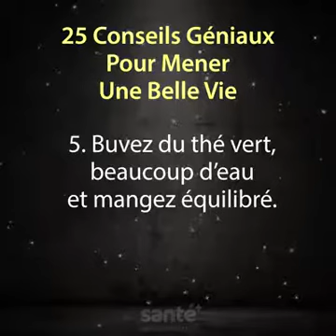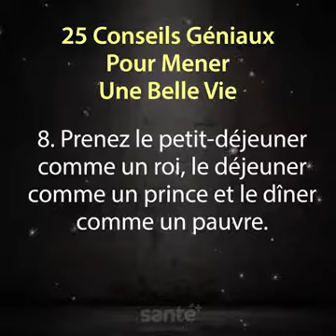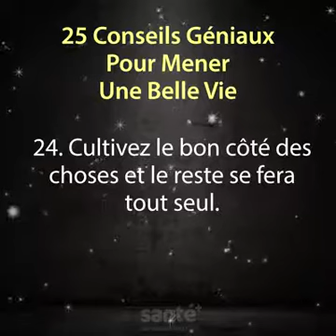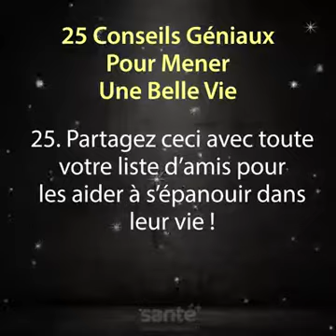Plus belle la vie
Je kiffe le Bonheur - LOL